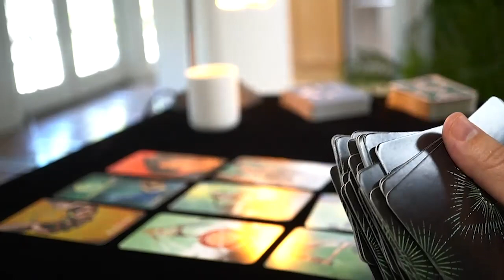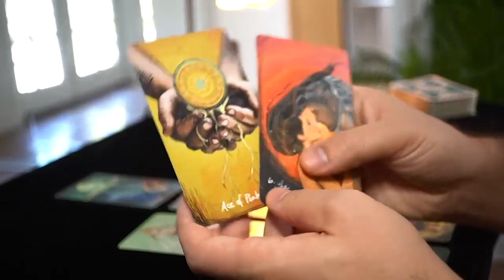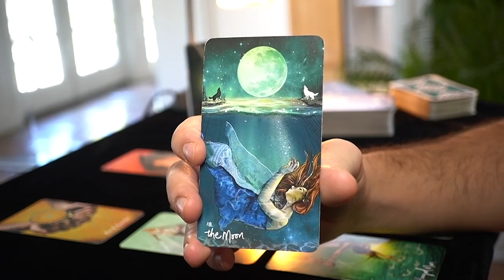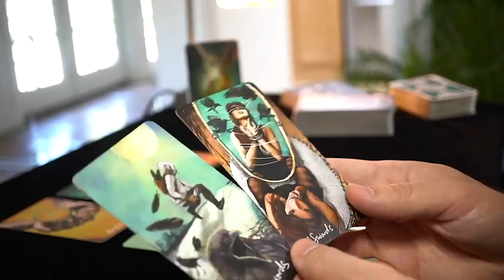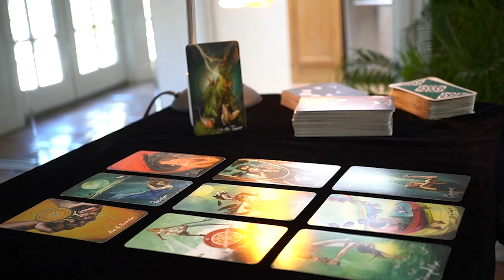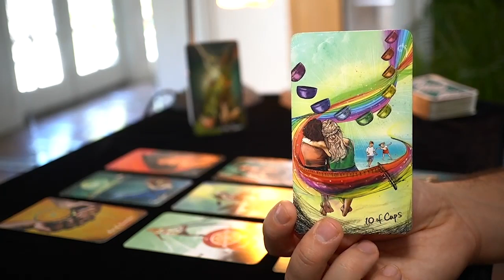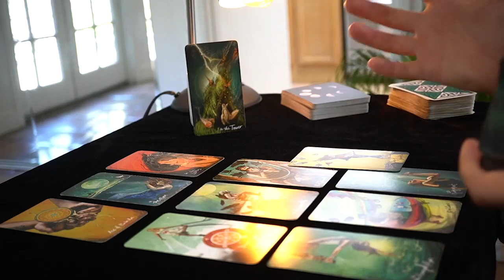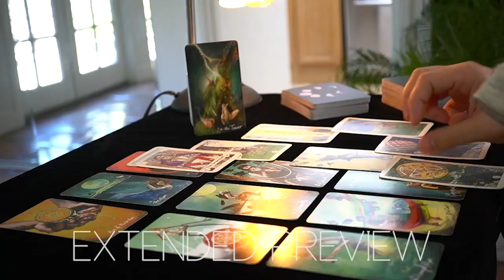PISCES - YOU ARE ABOUT TO SEE THEIR TRUE COLORS PISCES, THE TRUTH IS COMING UP | July 2022 | TAROT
1 - TIMING: when you resonate with a monthly reading, take what you need from its message, apply it to your current situation and let it guide you throughout your ongoing journey. Keep in mind that the messages you get today don't reflect all the events that are going to happen in the same month. Messages come to you at a specific time because they are important for you to make specific decisions, but the actual events showed in the readings can take months or years. Time is a constraint that humans created, the universe and its messages are not aware of it, especially considering that time is relative and not the same across the whole universe.
2 - ENERGIES: keep always in mind that energies can go both ways. All the cards do is making them showing up on the table and then it's up to me to come up with a specific interpretation. For each message there are hundreds of ways to inclose it into a specific picture and at the end of the day, for the sake of the reading, I need to pick one possible scenario or the videos will all be 2 hours long. It will be up to you to add the missing interpretation and if you feel that the energy described doesn't come from you but instead comes from the other person feel free to interpret it that way.